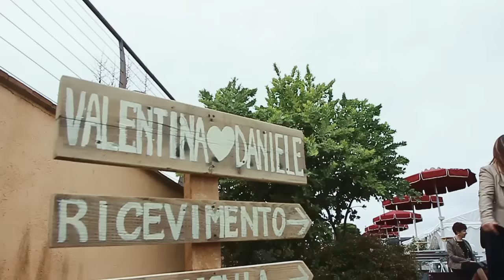Valentina & Daniel [Wedding 2015]